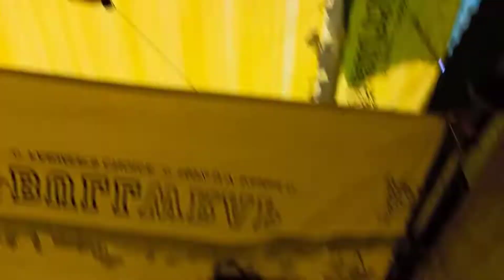Omkareshwar Jyotirlinga | Mamleshwar Jyotirlinga Darshan - Narmada river snan || Sharad travel vlogs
Omkareshwar Jyotirlinga - Narmada river snan || Mamleshwar Jyotirlinga Darshan | Sharad travel vlogs

So Guys ye is serious ka IInd part hai
isme humne Narmada river mein snan Kiya fir Mamleshwar Jyotirlinga ke darshan kiye.

So watch out this video I hope you like this video ❤️

Omkareshwar Jyotirlinga Trip Guide  Mamleshwar Jyotirlinga  Omkareshwar Temple  Mamleshwar Temple ओम्कारेश्वर खंडवा Omkareshwar Jyotirling Complete Travel Guide In Hindi ओंकारेश्वर ज्योर्तिर्लिंग
इस वीडियो में आपको ओम्कारेश्वर ममलेश्वर ज्योतिर्लिंग के बारे में जानकारी मिलेगी कि यहां तक कैसे जाया जा सकता है और कहां-कहां घूमा जा सकता है
शिवरात्री दर्शन - धरोहर
इस video में ओंकारेश्वर ज्योतिर्लिंग मध्य प्रदेश यात्रा की सम्पूर्ण जानकारी दी गयी है omkareshwar mandir omkareshwar tourism video omkareshwar vlogs omkareshwar narmada parikrama

 Your Query--:

omkareshwar
omkareshwar darshan
omkareshvar jyotirlinga
omkareshwar yatra
omkareshwar mandir
omkareshwar live darshan
omkareshwar status
how to go omkareshwar
how to go omkareshwar from indore
how to go omkareshwar from ujjain
how to go omkareshwar from bhopal
how to go omkareshwar from mahakaleshwar
how to go omkareshwar from hyderabad
how to go omkareshwar from mumbai
how to go omkareshwar from nagpur
how to go omkareshwar from delhi
how to go omkareshwar from kolkata by train
how to reach omkareshwar
how to reach omkareshwar temple
how to reach omkareshwar from indore
how to reach omkareshwar from ujjain
how to reach omkareshwar from bhopal
how to reach omkareshwar by train
how to reach omkareshwar from indore railway station
how to reach omkareshwar from khandwa station
how to reach omkareshwar from ujjain by train
how to reach omkareshwar temple from indore

Other queries

omkareshwar jyotirlinga
omkareshwar tour guide
omkareshwar guide by yatra vats
omkareshwar jyotirlinga madhyapradesh
omkareshwar live darshan
omkareshwar mandir MP
omkareshwar parikrama yatra
narmada river omkareshwar
omkareshwar yatra vats
omkareshwar jyotirlinga darshan
complete tour plan omkareshwar MP
parikrana sravan omkareshwar
mamleshwar jyotirliga omkareshwar
omkareshwar yatra 2021
ujjain to omkareshwar bus
omkareshwar tourist places
omkareshwar to ujjain
ओम्कारेश्वर mandir MP
omkareshwar to indore bus
omkareshwar to mamleshwar
omkareshwar mandir khandwa
how to reach ujjain to omkareshwar
narmada river omkareshwar